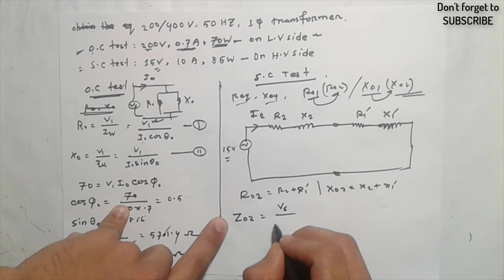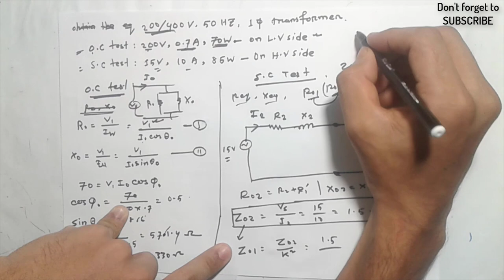Problem on open circuit and short Circuit test